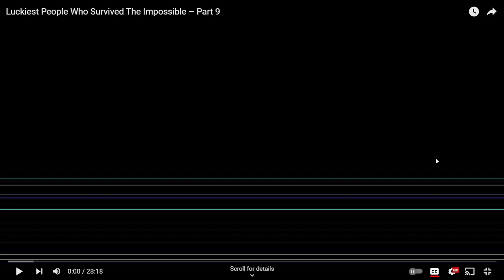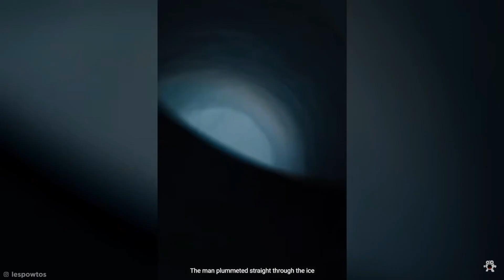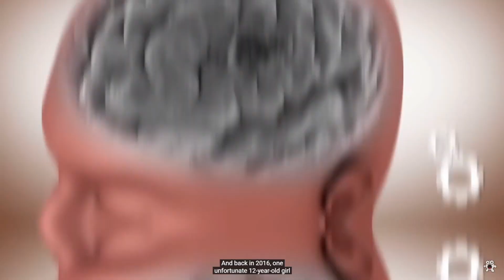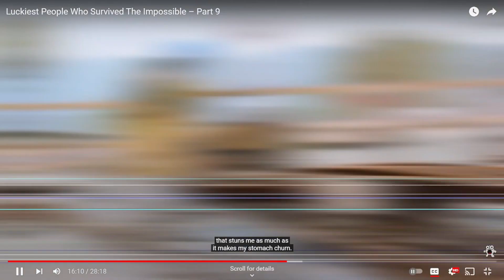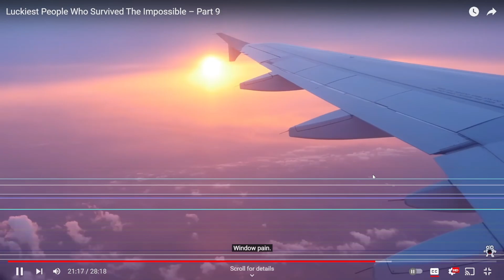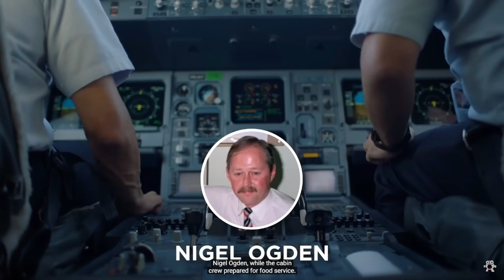Divine luck- Luckiest People Who Survived The Impossible reaction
*Read Description

Hey everyone here is a new reaction video for you all to enjoy, be sure to give some love and support to the original creators who made the video that I reacted to, and be sure to like, comment, and subscribe to this video as well, other than that I'll see you all in the video.